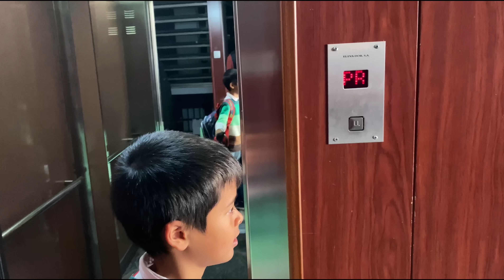AKHIRNYA KETEMU KAKEK NENEK BARCELONA DAN REAKSINYA DI KASIH OLEH2 DARI INDONESIA 😍